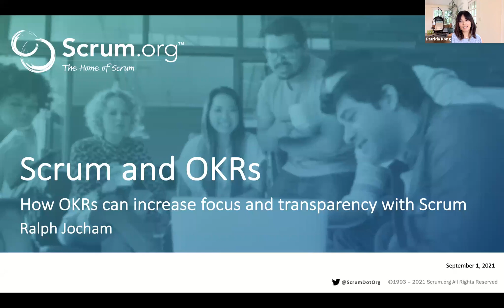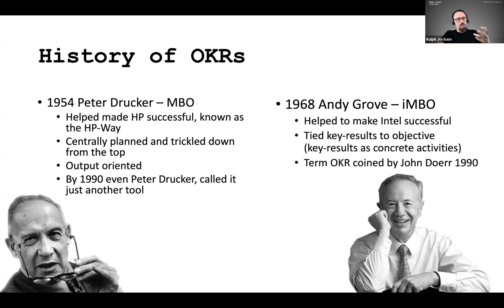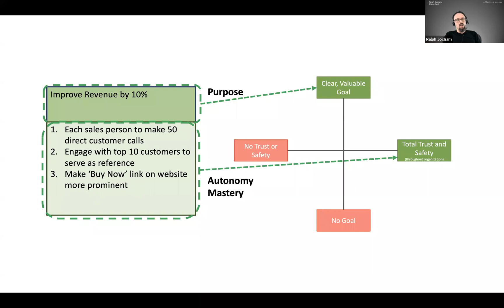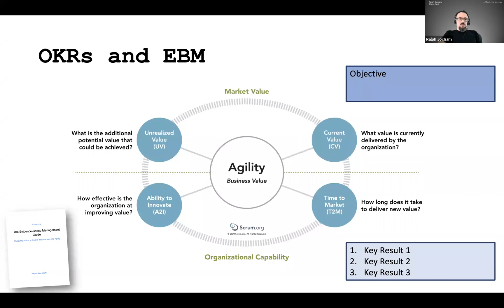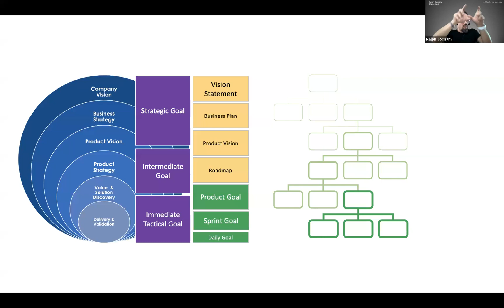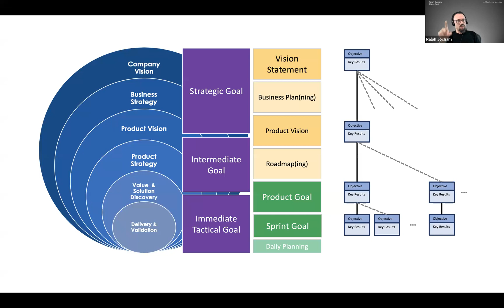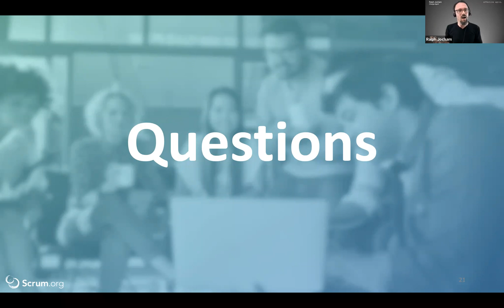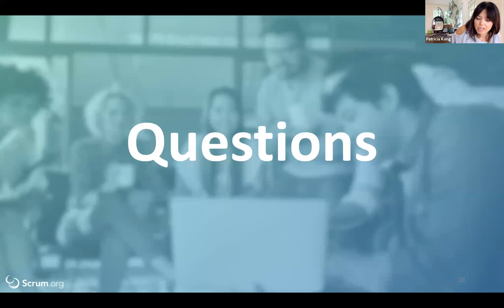Using Objectives and Key Results (OKRs) in Scrum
Objectives and Key Results (OKRs) act as goal-setting framework for defining and tracking objectives and their outcomes. OKRs are often misunderstood and are a powerful practice to create razor sharp organisational focus. Isn’t Scrum about goals and focus as well? There is the Vision, the Product Goal, the Sprint Goal as well as the Sprint Review.
These elements of Scrum can be very well combined with OKRs. Actually, you might want to turn it around, start with OKRs and map your Scrum implementation to them. In this Scrum Pulse webinar Professional Scrum Trainer Ralph Jocham with Agile Actors learning  gives a quick intro to OKRs, and you then you will learn how Scrum can benefit from using OKRs to create a network of responsibility from the vision down to individual Sprint Goals. This responsibility network offers a transparency most corporations long for.